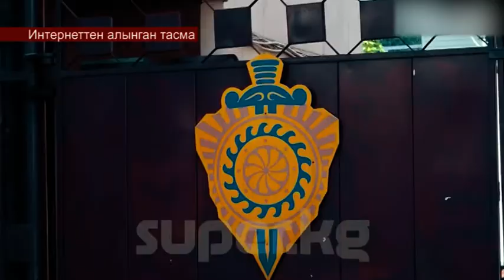ШТРИХ балдарга кам көрүү жана зордук зомбулуктун алдын алуу